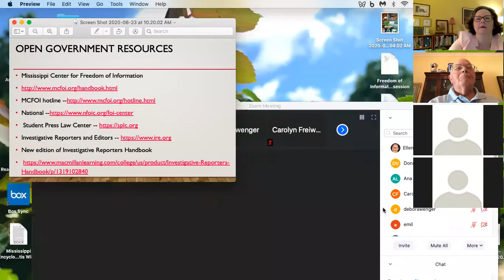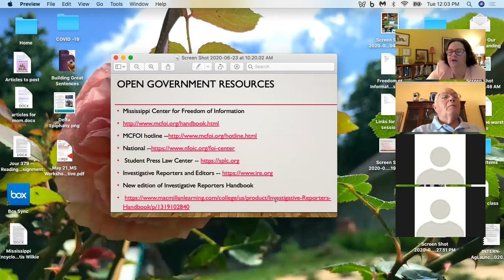Mississippi Freedom of Information Q & A